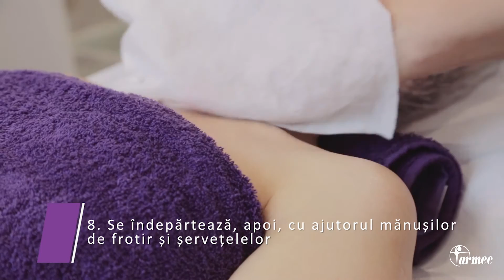Tratament Hidra-Derm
Fiecare dintre noi ne dorim un ten luminos, hidratat și care să strălucească de sănătate. Acum acest lucru poate deveni realitate în cadrul salonului nostru cu ajutorul aparatului de hidratare cu oxigen pur care va facilita curățarea și pătrunderea în profunzime a ingredientelor active.
Beneficii:
✓ Pielea ta își va recăpăta confortul, suplețea și strălucirea de care avea atâta nevoie
✓ Hidratează în profunzime
✓ Ajută la oxigenarea și regenerarea țesuturilor dermale
✓ Previne uscarea tenului
Puteți beneficia de un tratament Hidra-Derm la Centrul de Frumusețe Farmec, situat pe strada București nr.55, Cluj-Napoca.